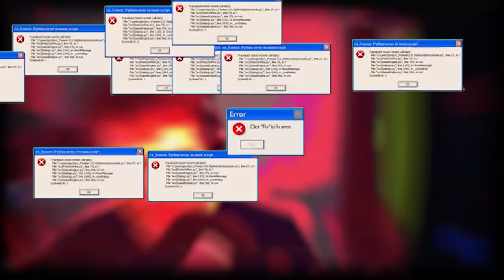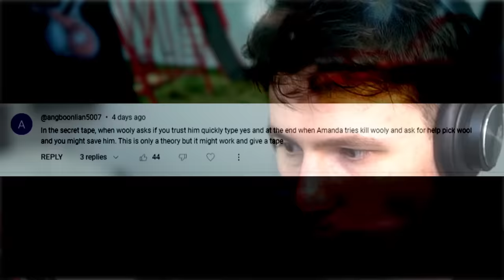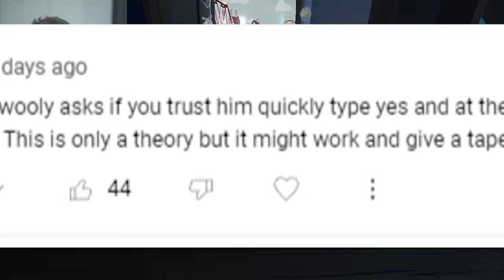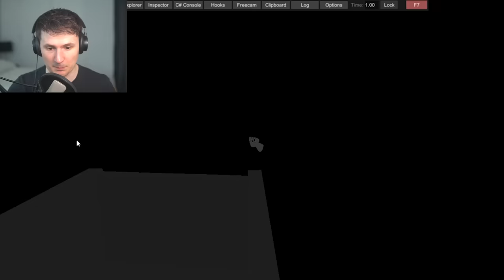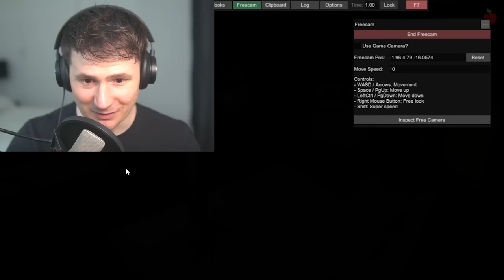I BROKE Amanda The Adventurer!